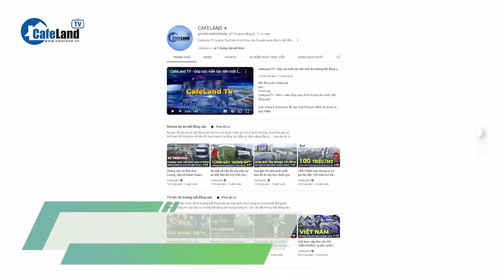HIẾM CÓ: Vành đai 3 TP.HCM THỪA 7.200 tỉ đồng VỐN BỒI THƯỜNG | CafeLand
HIẾM CÓ: Vành đai 3 TP.HCM THỪA 7.200 tỉ đồng VỐN BỒI THƯỜNG

Theo quyết định ban hành cuối năm 2022, TP.HCM dự tính chi 18.900 tỉ đồng để bồi thường dự án Vành đai 3, nhưng đến nay cần chưa tới 11.700 tỉ đồng, giảm hơn 7.200 tỉ đồng.
Nội dung này được nêu trong báo cáo tình hình giải ngân vốn bồi thường, hỗ trợ, tái định cư (gọi tắt là bồi thường) của Sở TN-MT TP.HCM vừa gửi Ban Thường vụ Thành ủy và UBND TP.HCM.